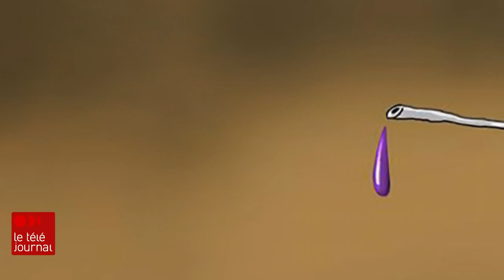Europe fait pression sur Moscou pour obtenir des doses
Il y a un vaccin qui suscite de plus en plus d'engouement dans le monde : le Spoutnik V.
Après l'Amérique du Sud et le Moyen-Orient, c'est au tour de l'Europe de convoiter le vaccin russe. C’est un succès scientifique mais aussi diplomatique pour le Kremlin. Des experts craignent d'ailleurs que la Russie n'utilise ce vaccin pour étendre son influence à l'étranger. Le point avec notre correspondante à Moscou, Tamara Alteresco.